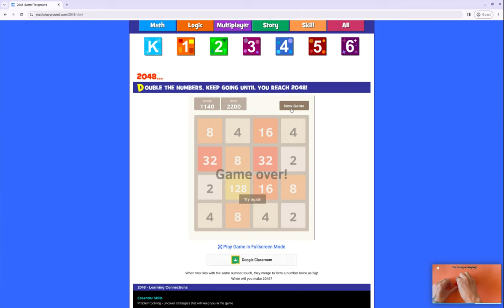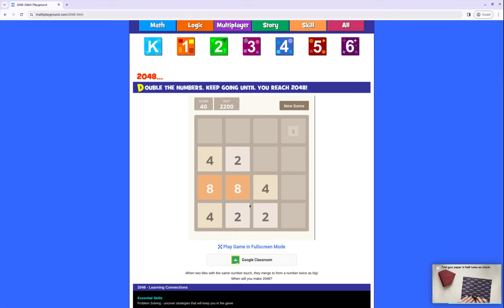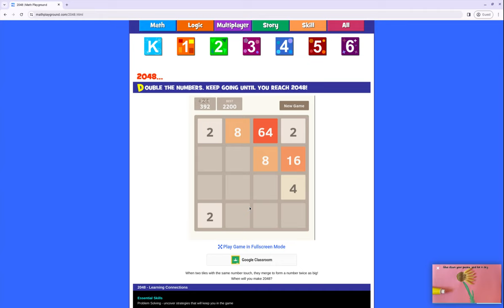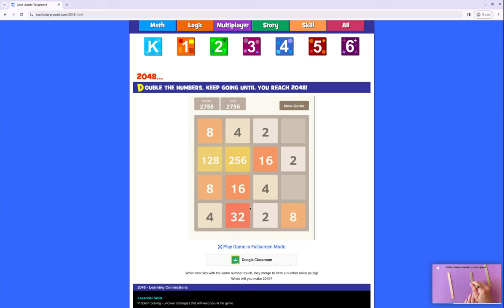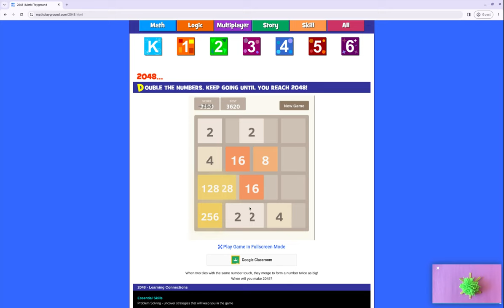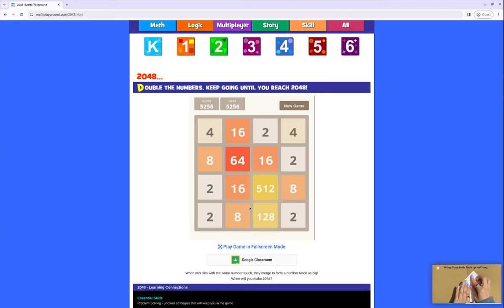tile game 2 ᵖᵗ ¹